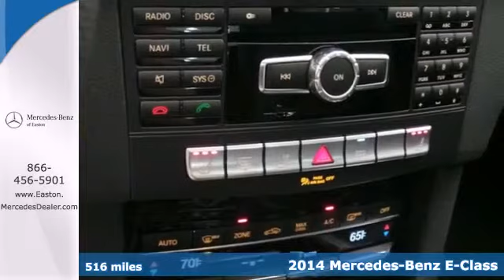2014 Mercedes Benz E Class Columbus OH Mercedes Benz Dealer, OH MN977796 360p